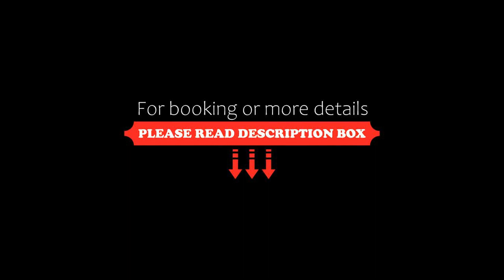Villa Linda, Acapulco, Mexico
About Property:
You're eligible for a Genius discount at Villa Linda! To save at this property, all you have to do is sign in.
Villa Linda, a property with an outdoor swimming pool and barbecue facilities, is situated in Acapulco, 2 km from Playa Puerto Marqués, 3.2 km from Chapel of Peace, as well as 6.9 km from Acapulco Navy Historic Museum. This villa has a private pool, a garden and free private parking.

Providing access to a terrace with garden views, th...
Property Type: Hotel
Address: Carretera Escenica 9, 39880 Acapulco, Mexico
Searching For
1. Villa Linda - Acapulco - Mexico
2. Villa Linda - Acapulco - Mexico Address
3. Villa Linda - Acapulco - Mexico Rooms
4. Villa Linda - Acapulco - Mexico Amenities
5. Villa Linda - Acapulco - Mexico Offers and Deals
Audio Credit:
Track Title: Subway Dreams
Artist: Dan Henig